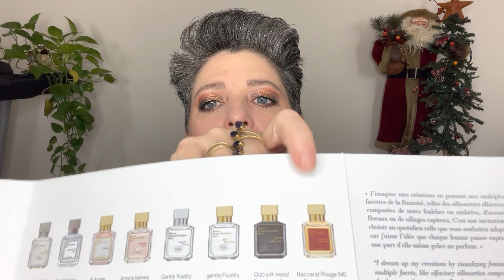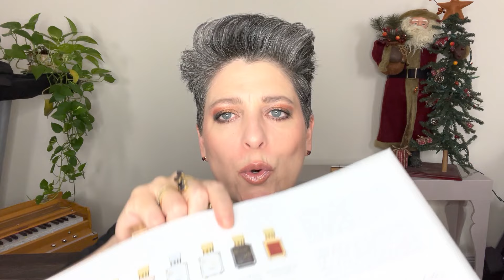MAISON FRANCIS KURKDJIAN Aqua Universalis A La Rose Gentle Fluidity Silver & Gold Oud Satin Baccarat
Delicious, Luxurious and Distinct House of Fragrance: MAISON FRANCIS KURKDJIAN Paris, a real treat! FRAGRANCES: Aqua Universalis,  A La Rose,  Gentle Fluidity Silver, Gentle Fluidity Gold,  Oud Satin Mood, Baccarat Rouge 540

💋Check my new Instagram account: ClaruBeauty

Makeup Products wearing:
LIsa Eldridge The Foundation in 7
Lisa Eldridge Liquid Luxe Eyeshadow in Bianca, Anjelica, Diana, Lauren, Lisa
Pat McGrath Skin Fetish: Divine Blush in Nympthette
Lisa Eldridge Lip Liner in Affair
Lisa Eldridge Velvet Lipstick in
Dior Backstage Blush Highlighter 02
Pat McGrath Gloss in Lavendering
Mac Gloss in

Products used most of the time together with the looks (marked with * the ones used in this video):
*Chanel Sculpting Eyebrow Pencil in Brune Naturel #30
*Tom Ford Fiber Brow Gel in Granite 05
Tom Ford Shade and Illuminate in Intensity .05
La Prairie Cellular Radiance Cream Blush Berry Glow
*Thrive Mascara in Brynn
Benefit Roller Lash Mascara
Rare Beauty Matte Liquid Black Eyeliner
Charlotte Tilbury Eye Corrector in Light

Facts about me, for reference:
Age: 49
Skin Type: Dry/Sensitive
Skin Tone: Neutral (a little toward the cooler side, yellow undertones)

Closest Foundation Shade Matches:
Westman Atelier  I
DiorSkin Forever 010
Dior Capture Totale Triple Correcting Serum Foundation in 010
La Mer The soft fluid long wear foundation in Creme 03
Surratt Dew Drop Foundation  and Skin Foundation Wand in 3
Chanel Sublimage Foundation in
Charlotte Tilbury Hollywood Flawless Filter in 2
Clé de Peau The Foundation and Radiant Cream to Powder Foundation in 010
Tom Ford Traceless Foundation Stick in .5 Porcelain
Nars Sheer Glow Foundation in Fiji